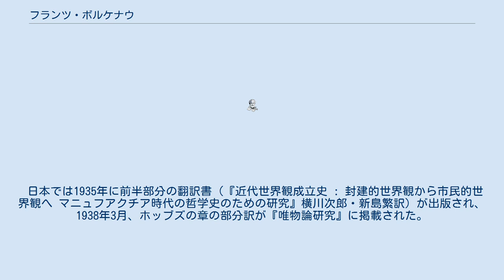フランツ・ボルケナウ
フランツ・ボルケナウ（Franz Borkenau、1900年12月15日 - 1957年5月22日）は、オーストリア出身の社会学者、ジャーナリスト。
フランクフルト学派の1人で、全体主義理論の先駆者の一人。
 オーストリアのウィーン生まれ。
父は公務員だった。
ライプツィヒ大学の学生として、マルクス主義と精神分析に大きな関心を寄せた。
 1921年にドイツ共産党に加わり、コミンテルンのエージェントとして活動。
1924年に大学卒業後はベルリンに移った。
1929年、スターリニズムに反発し、コミンテルンを辞めた。
 フランクフルト大学の社会問題研究所の研究員となり、カール・グリュンベルク (Carl Grünberg) に師事した。
主な関心は、資本主義とイデオロギーの関係だった。
 1933年に、ナチスによるユダヤ人への圧迫によりドイツから亡命し、ウィーン、パリ、パナマに移った。
 1936年、スペイン内戦に参加し、1937年、『スペインの戦場』を発表。
著書『全体主義という敵』で、ファシズムと共産主義の実質的な同一性を記し、ロシアは「赤いファシズム」、ナチス・ドイツは「褐色のボルシェヴィズム」と呼んだ。
 第二次世界大戦後はドイツに戻り、マールブルク大学で歴史学の教授を1年間務めたのち、ドイツのほかパリ・ローマ・チューリッヒでフリージャーナリストとして活動した。
チューリッヒで没した。
 ボルケナウの主著で、ナチス台頭期の1931年に執筆された。
1934年にパリで刊行。
 封建社会の支配的イデオロギーとして中世哲学（トマス・アクィナスに大成されたスコラ哲学）を挙げ、ルネサンス、宗教改革を経て、市民社会のイデオロギーが生まれるまでを論じている。
17世紀初めに機械論が勝利を収めるとして、ルネ・デカルト、ピエール・ガッサンディ、トマス・ホッブズ、ブレーズ・パスカルまでを取り上げている。
 日本では1935年に前半部分の翻訳書（『近代世界観成立史 : 封建的世界観から市民的世界観へ マニュフアクチア時代の哲学史のための研究』横川次郎・新島繁訳）が出版され、1938年3月、ホッブズの章の部分訳が『唯物論研究』に掲載された。
 丸山真男（『日本政治思想史研究』）や奈良本辰也（『近世封建社会史論』所収「近世における近代的思惟の発展」）らに多大な影響を与えた。